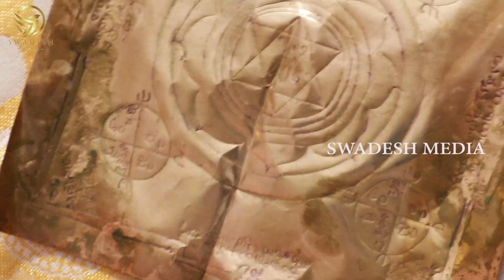ದುಷ್ಟ ಶಕ್ತಿಗಳು ಹೇಗೆಲ್ಲ ತೊಂದರೆ ಕೊಡ್ತವೆ ನೋಡಿ? ಯಾಮಾರಿದ್ರೆ ಸಮಸ್ಯೆಗಳು ತುಂಬಿಕೊಳ್ತವೆ | Negative Effect